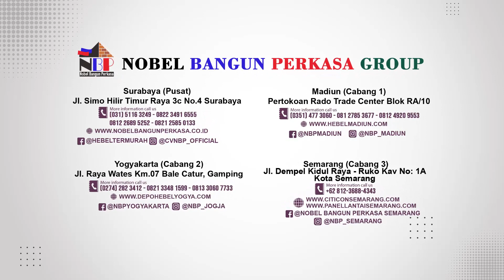CARI PEREKAT BATA RINGAN YANG PRAKTIS DAN HEMAT..??? INI JAWABANNYA..!!!!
Kami juga menyediakan Material Building Modern :
- Bata Ringan
- Panel Lantai
- Panel Sandwich
- Semen Mortar
- Tandon Air
- Gypsum
- Baja Ringan / Hollow
- dll.